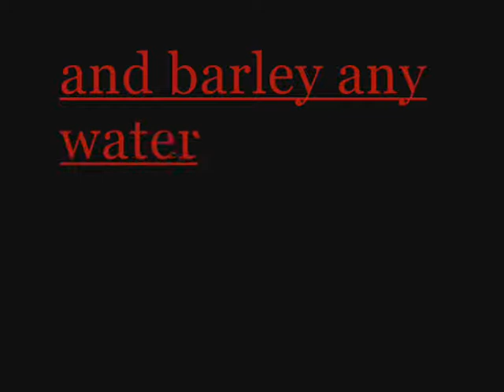CANNIBALS trailer (a gmod movie)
a movie thats coming to youtube soon :P